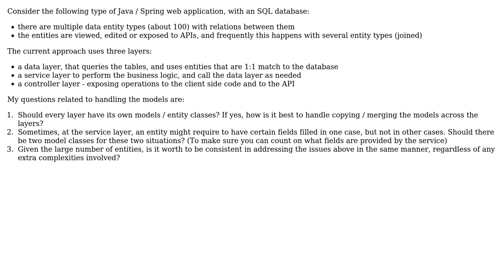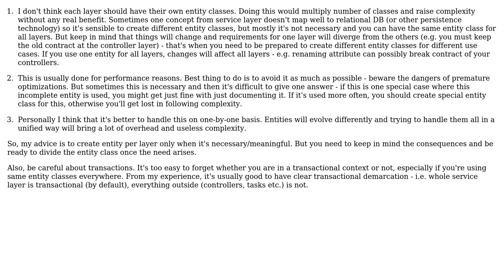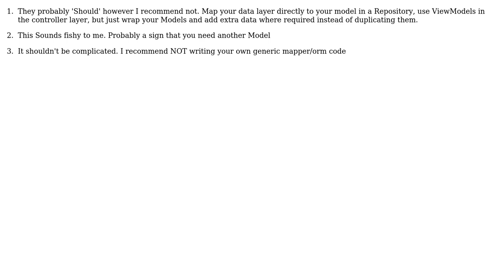Software Engineering: Application model management questions (2 Solutions!!)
Software Engineering: Application model management questions

With thanks & praise to God, and with thanks to the many people who have made this project possible! | Content (except music & images) licensed under CC BY-SA | Music | Images & others | With thanks to user qbd user Mari9 user gnat user Ewan and the Stack Exchange Network Trademarks are property of their respective owners. You are responsible for your own actions.